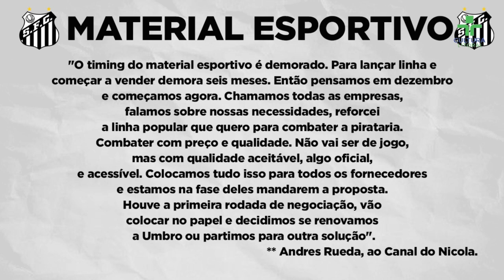SANTOS NEGOCIA MATERIAL ESPORTIVO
O programa esportivo 100% dedicado ao nosso Santos Futebol Clube! PARTICIPE!

O Resenha Santista é um programa da TV Cultura Litoral.

Nossos Canais:
Tv Cultura Litoral: